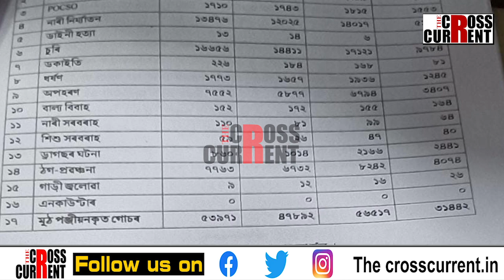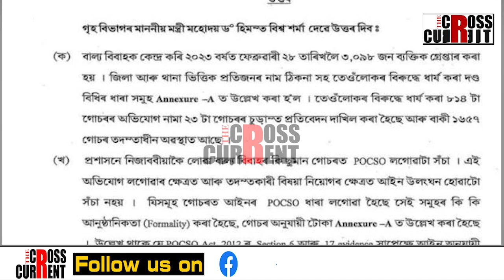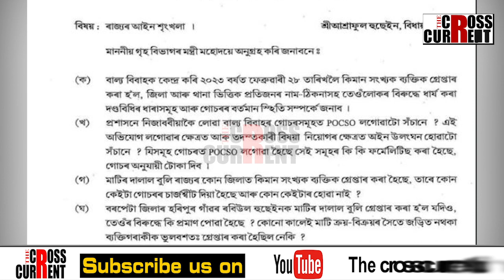এনকাউন্টাৰ হৈছেনে, এনকাউণ্টাৰ হোৱা নাই?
এনকাউন্টাৰ হৈছেনে, এনকাউণ্টাৰ হোৱা নাই? একেজনেই প্ৰশ্নকর্তা, একেজনেই উত্তৰদাতা। কিন্তু উত্তৰ বেলেগ বেলেগ?